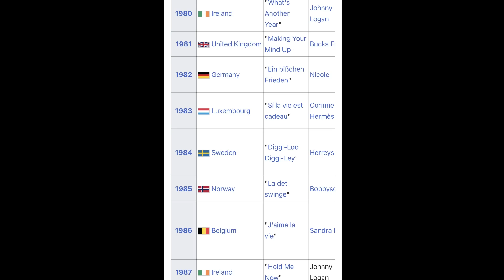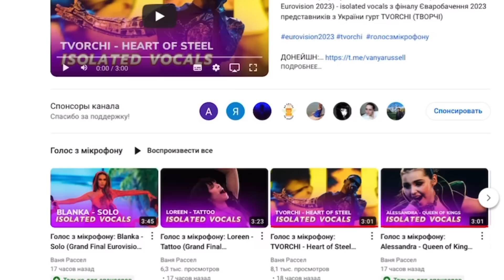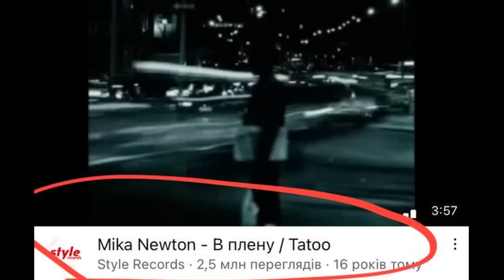ЄВРОБАЧЕННЯ 2023 Як переміг Плагіат і чому обділили УКРАЇНСЬКИХ ЗІРОК?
Привіт, сьогодні огляд на Євробачення 2023! Цього року перемогла Швеція Loreen з піснею плагіат «Tattoo» а Україна зайняла шосте місце - Tvorchi - Heart of Steel.
Чому виступи українських артистів таких як Тіна Кароль, Go_A, Вєрка Сердючка, Jamala - обділили по часу і чому всім начхати на правила конкурсу.